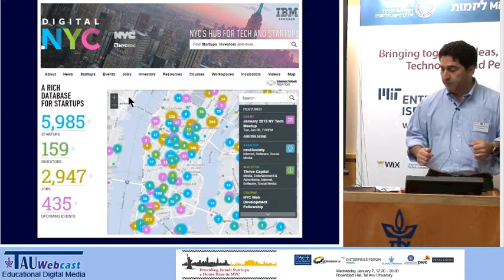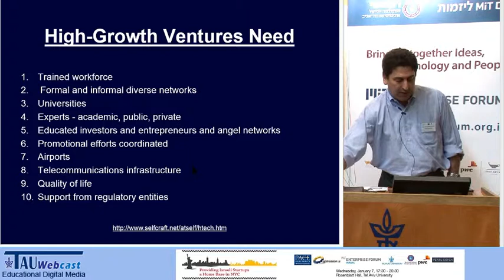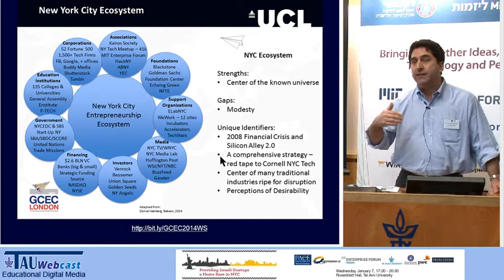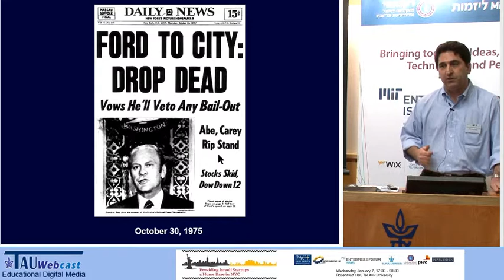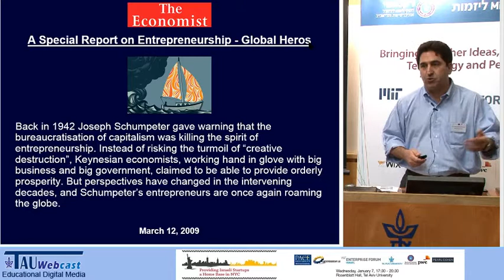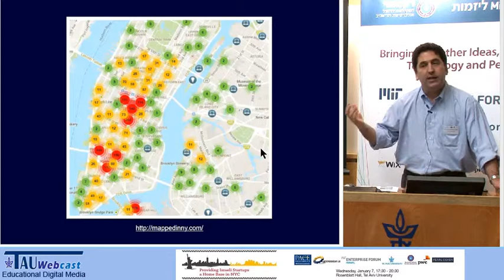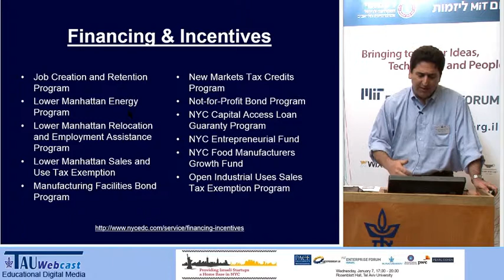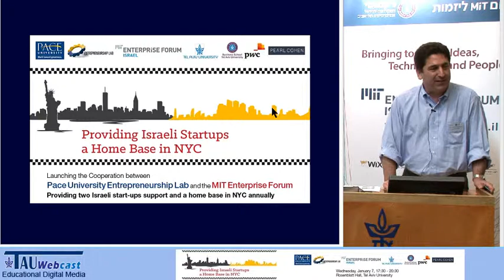New York's "Silicon Alley", a Hub of Start-Up Companies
Speaker: Prof. Bruce Bachenheimer
"Providing Israeli start-ups a Home Base in NYC,
Launching the Cooperation between Pace University Entrepreneurship Lab and the MIT Enterprise Forum",
MIT Forum - Tel Aviv University
7.1.15